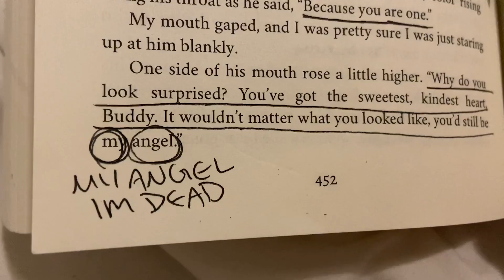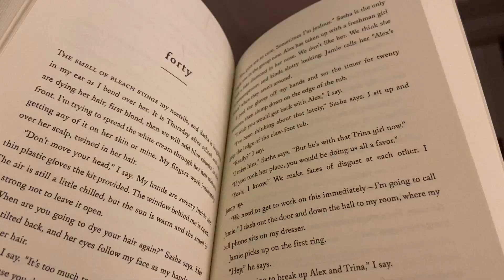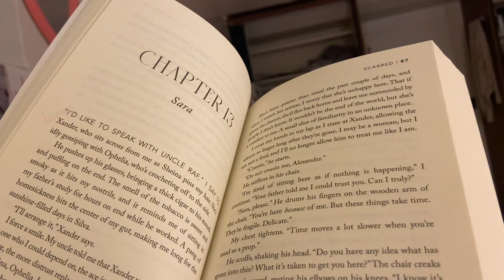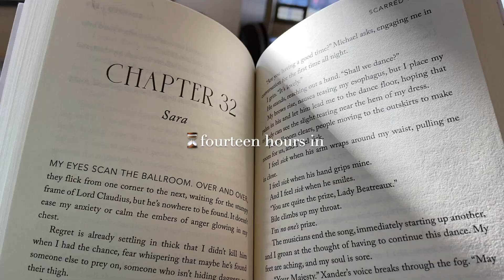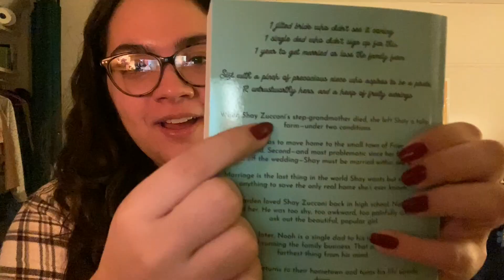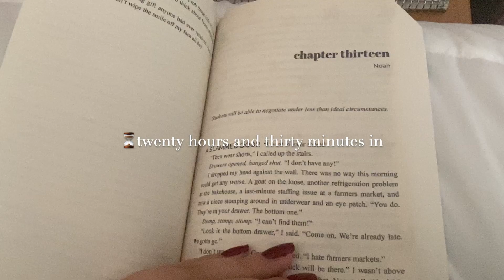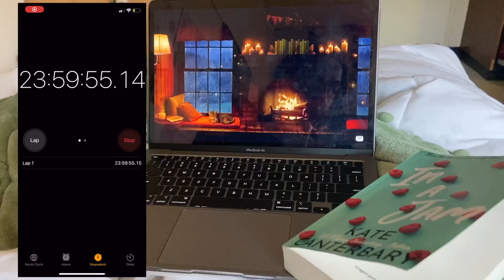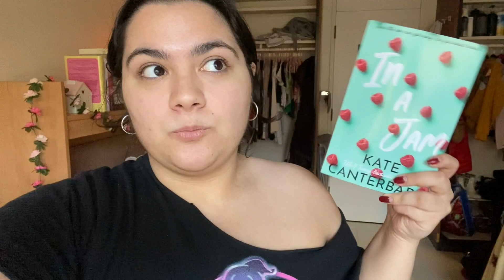how many books can i read in 24 hours? | 24 hour reading vlog ♥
okay love you byeeeeeee!!